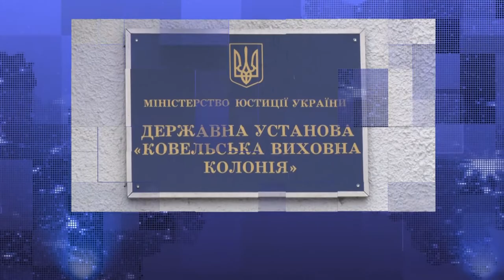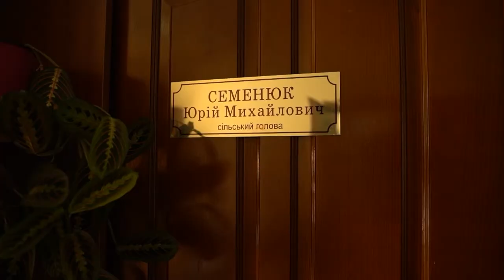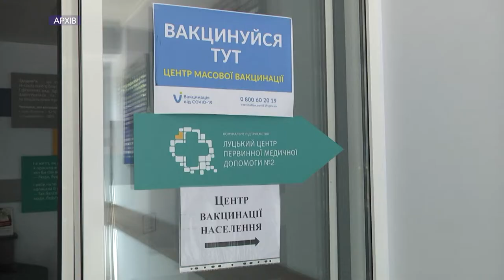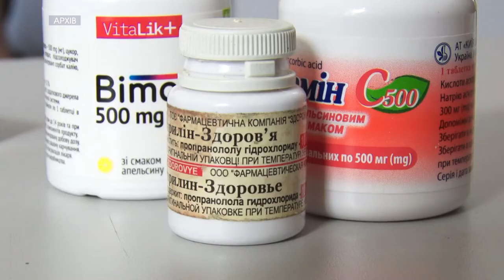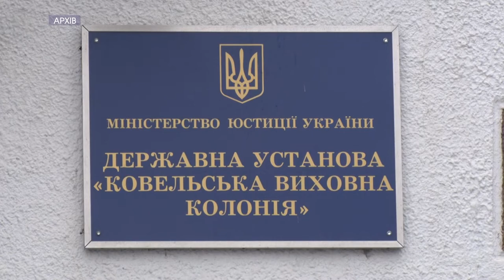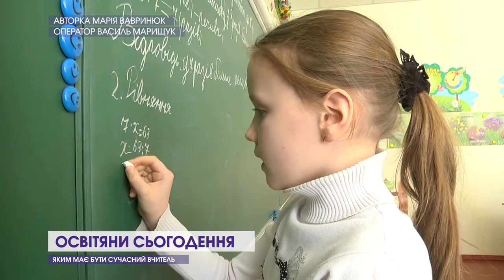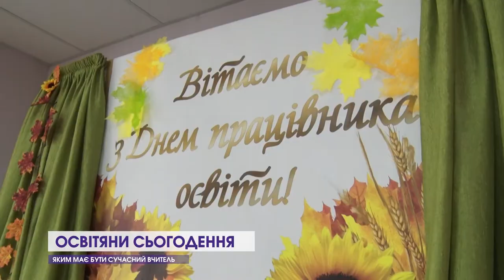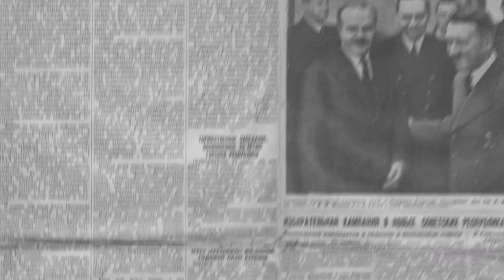Пожежа на півмільйона, урбан-парк і "Мобільне паркування": головні новини Волині за 29 вересня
До вашої уваги - головний випуск новин 12 каналу за 29 вересня.
Дивіться у випуску:

- В обійсті Підгайцівського голови згорів позашляховик за пів мільйона.
- Уряд виділив додаткові 205 млн грн на доплати медикам.
- Опалювальний сезон в Луцьку можуть розпочинати хоч уже.
- МОЗ отримало схвалення на вакцинацію дітей.
- В Луцьку мають намір облаштувати шість платних парковок.
- Українці зможуть дізнатися, чи потрібно платити за ліки, які їм призначили.
- Влада Луцька хоче навести порядок у ботанічному саду поруч ПУМу.
- Громадянин РФ намагався виїхати з України на вкраденому авто.
- На Волині закривають Ковельську виховну колонію.
- За чорний дим Гнідавського цукрового заводу візьмуться міжнародні організації.
- В Україні презентували "суд у смартфоні".
- На проспекті Молоді у Луцьку облаштовують урбан-парк.
- У Луцьку до кінця року планують відремонтувати 251 ліфт.
- Якими повинні бути освітяни сьогодення?
- У Володимирському монастирі замироточила ікона.
- Сьогодні День пам'яті в Україні.